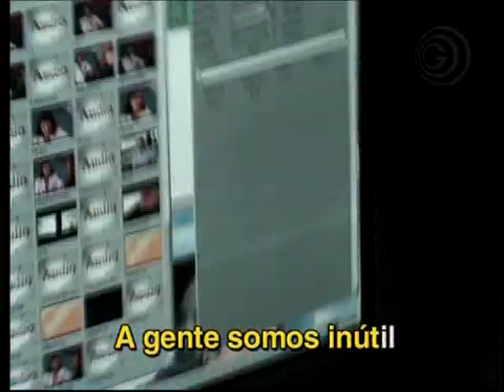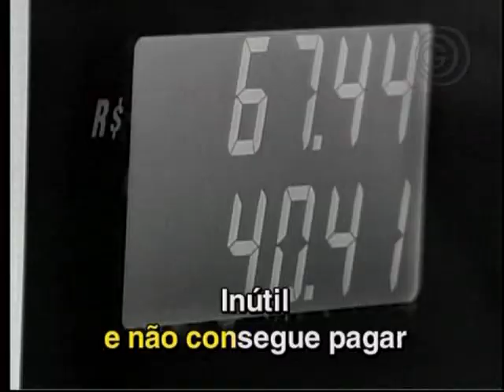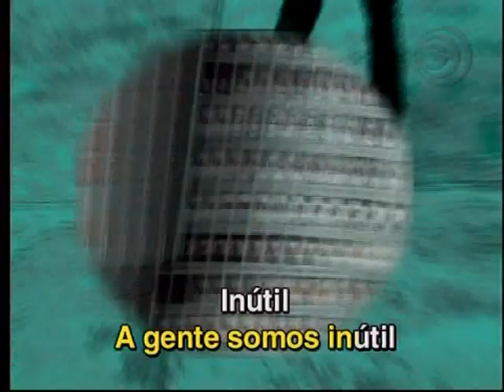Inútil - Ultraje a Rigor. KARAOKÊ POP ROCK 1